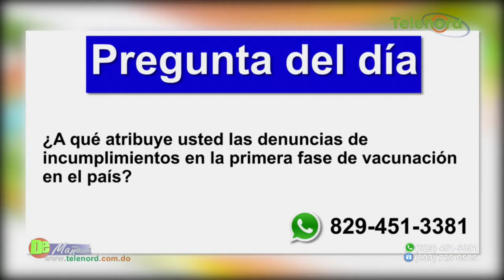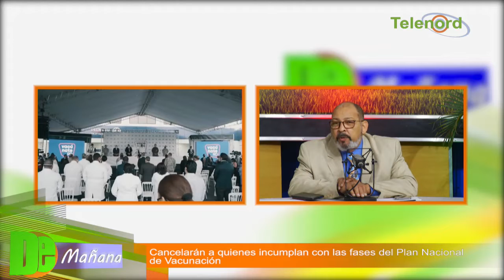Cancelarán a quienes incumplan con el Plan Nacional de Vacunación – Tema central en De Mañana